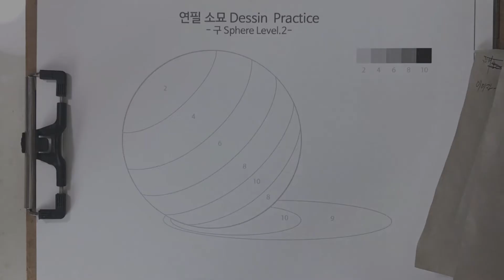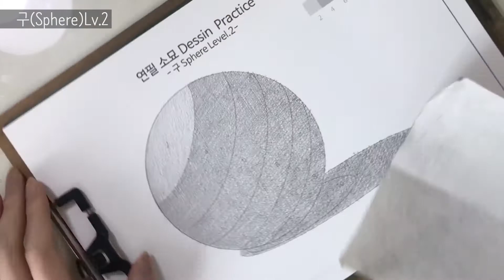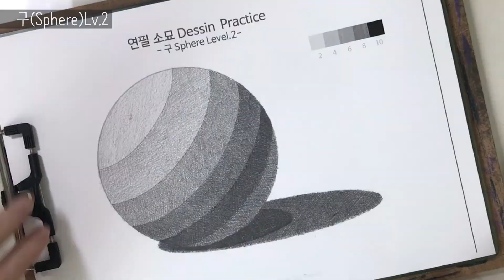연습[Practice]108 - 구(Sphere)Lv.2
드로잉(Drawing) - 소묘 Dessin